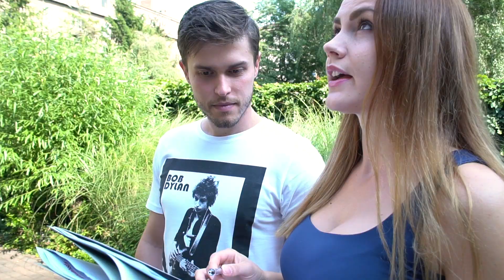Ako sa dostať do boja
"Bez nej by som ten byt určite nekúpil, pretože, neviem, nevedel by som asi ako na to a hlavne ako sa do toho boja dostať."